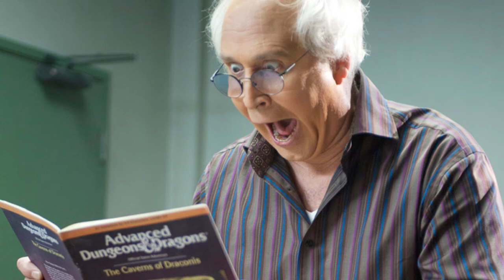What Dungeon Masters Can Learn From Community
In this episode of Really Dicey's podcast for Dungeon and Game Masters (which is available to listen on Spotify, Itunes and Google Play), we examine two episodes of the cult hit TV series Community, "Advanced Dungeons and Dragons", and "Advanced Advanced Dungeons and Dragons". We look at how the character Abed played the role of the Dungeon Master and the art of being a "neutral" Dungeon Master.